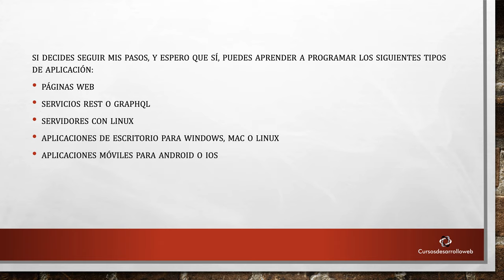Curso de programación desde cero — ¿Qué podré programar si aprendo en Cursosdesarrolloweb? #3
Curso de programación desde cero — Parte #3 ¿Qué podré programar si aprendo en Cursosdesarrolloweb?